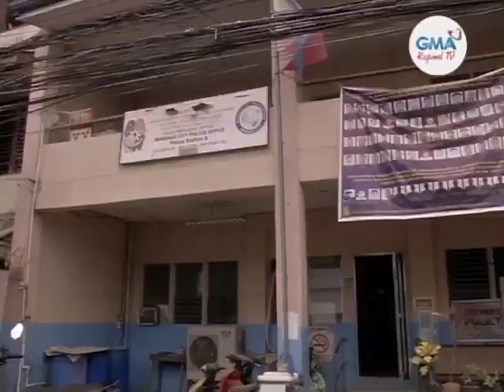Balitang Bisdak: Putol ug Tiil ug Kamot Nabangalan nga Naglutaw sa Dagat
Nakit-an sa kadagatan sa Looc, Mandaue City ang putol nga kamot ug tiil ug gituhoan nga iya sa sa babaye.